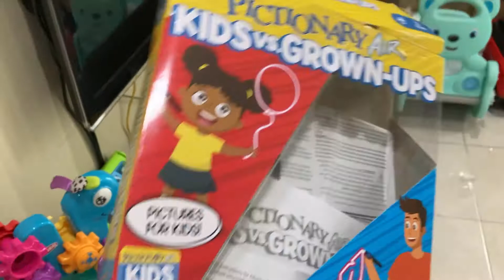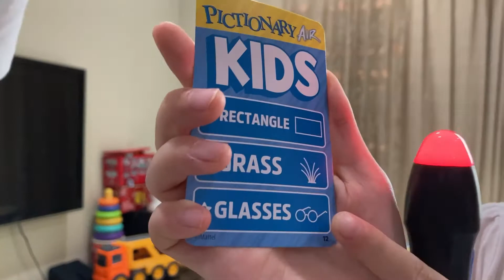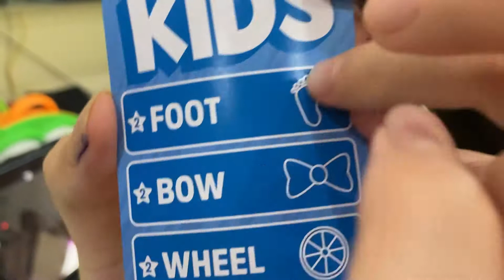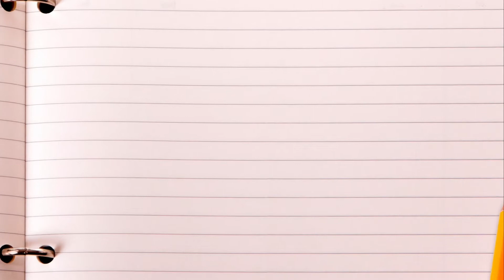Playing “Pictionary Air”